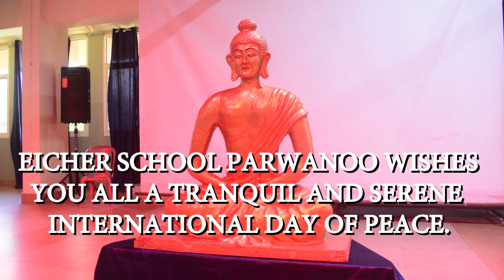International Peace Day